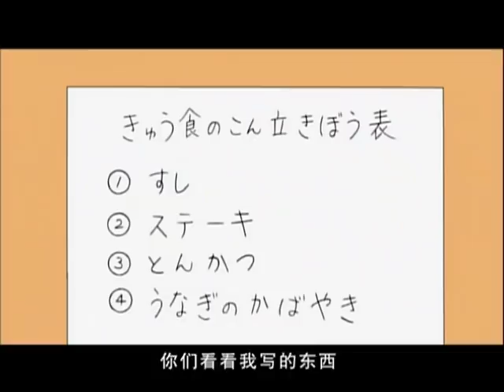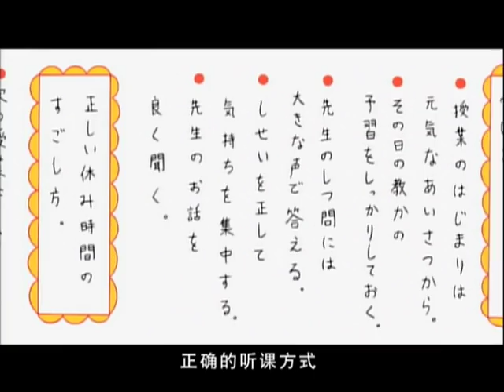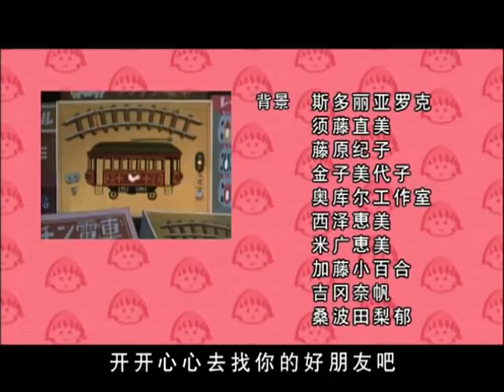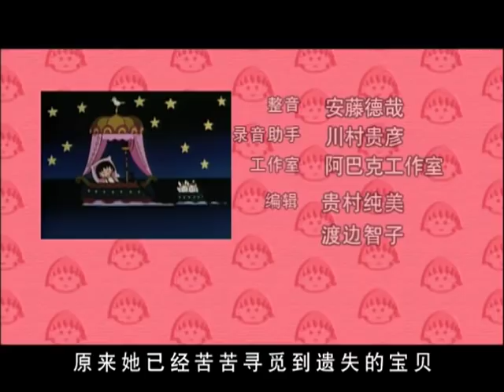櫻桃小丸子 #616 母亲节的礼物／墙报引起轩然大波